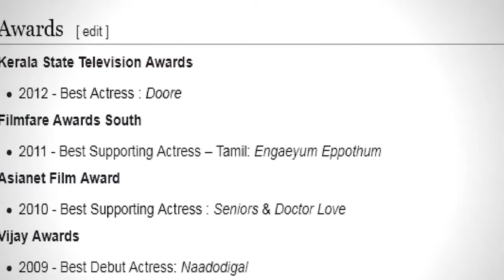ANANYA secrets Life History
Tamil actress ANANYA secrets Life History